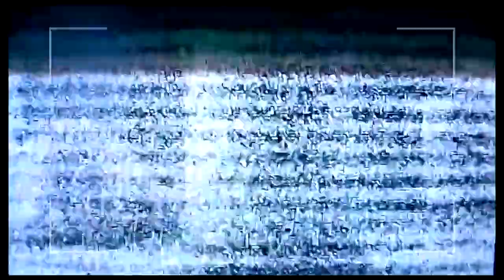MłociARK Survival Evolved #9 Crystal Isles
Gramy na moim serwerze. Dane do wejścia na serwer znajdziecie po zalogowaniu się na mojej stronie.